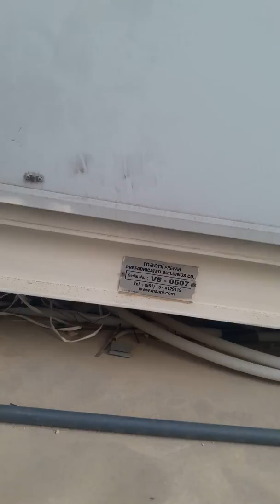الفرق بين شغل الغرب وشغلنا في العربان العاربة